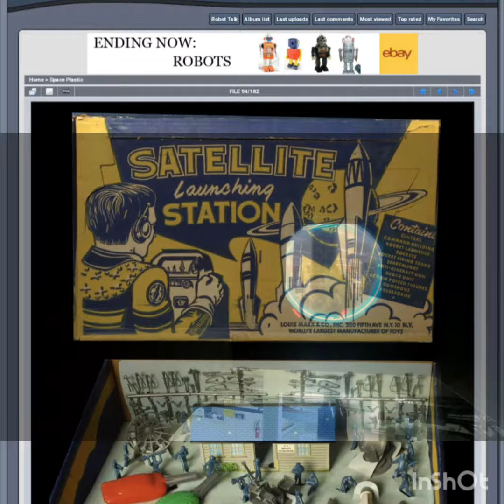"SEE YOU" x Iksonmusic - (Try 2 Leave Orlando feat. Mayor Buddy Dyer/Orlando Commando!) x Wim Grundy